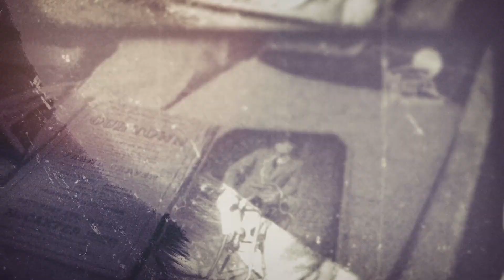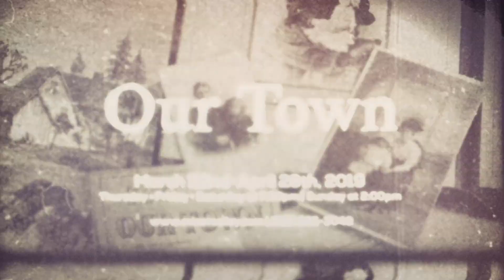Unveiling Our Town: Exclusive Behind-the-Scenes Series with the Stars | Rory Pierce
Dive into the enchanting world of 'Our Town' like never before with our exclusive behind-the-scenes series! Join us as we take you on a captivating journey behind the curtain, giving you unprecedented access to the talented actors who bring this timeless play to life. Get ready for intimate interviews, rehearsal sneak peeks, and delightful anecdotes that provide a rare glimpse into the magic that unfolds backstage. Immerse yourself in the artistry, camaraderie, and passion that fuel this iconic production.